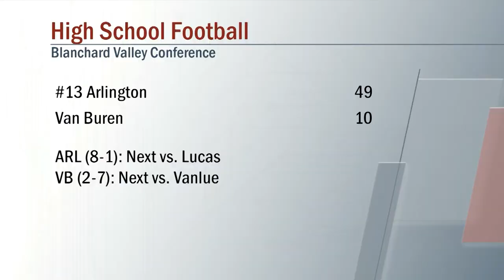Arlington vs Van Buren Football 10/14/2022